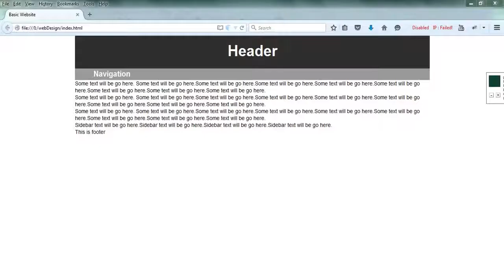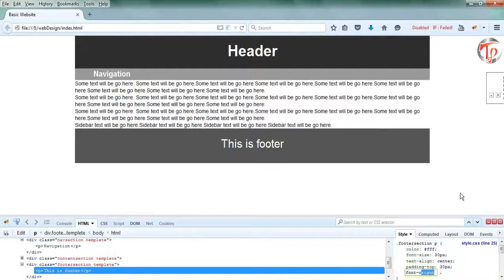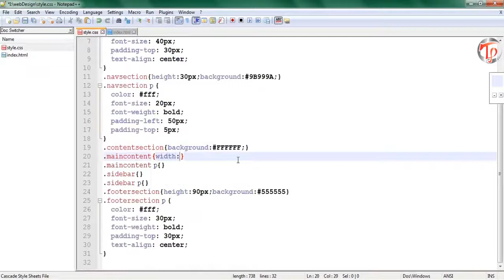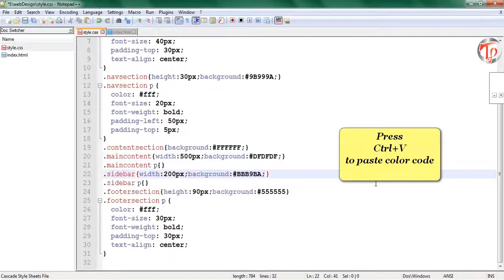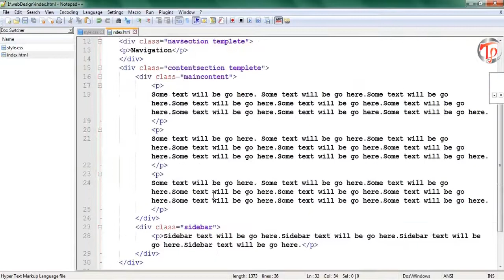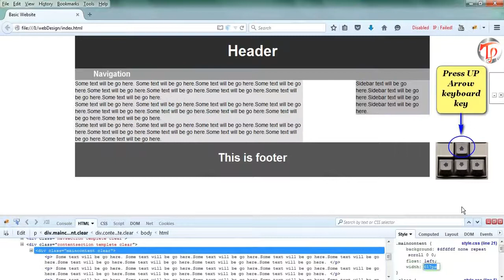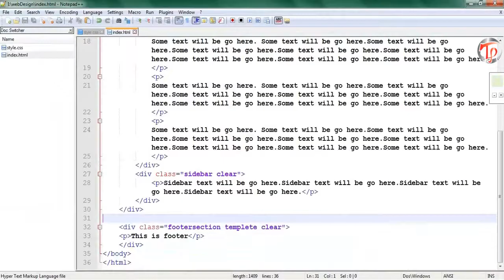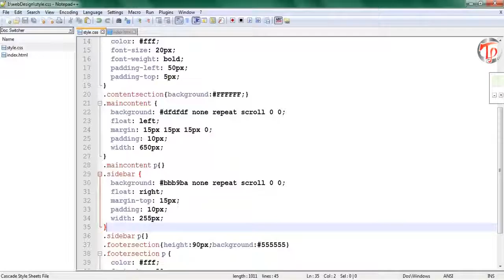WordPress Design step by step